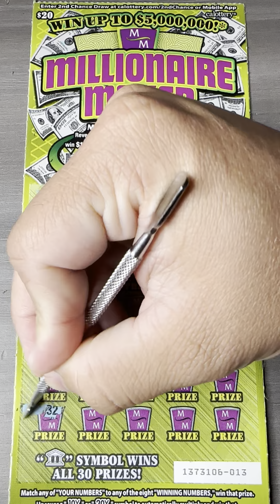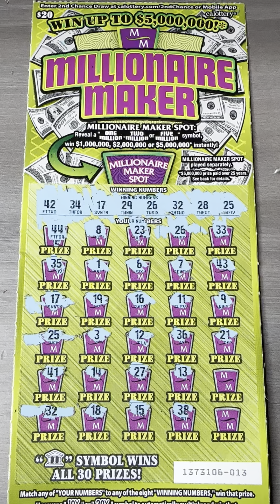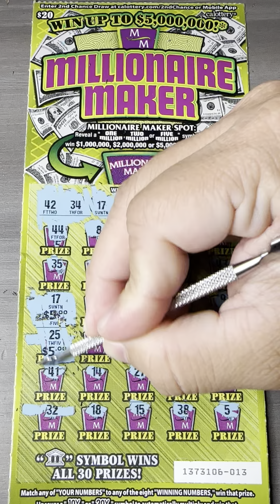Millionaire Maker Scratcher